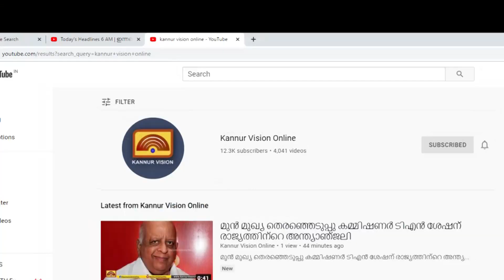പയ്യന്നൂരിലെ ഫണ്ട് വിവാദത്തിൽ പ്രതികരണവുമായി എം വി ജയരാജൻ.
പയ്യന്നൂരിലെ ഫണ്ട് വിവാദത്തിൽ പ്രതികരണവുമായി എം വി ജയരാജൻ.പ്രശ്ന പരിഹാരത്തിന് പാർട്ടിയിൽ സംവിധാനമുണ്ട്.